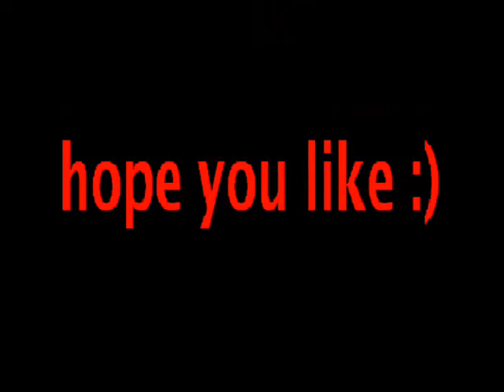MCR pictures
lovee them soo much xxxxx